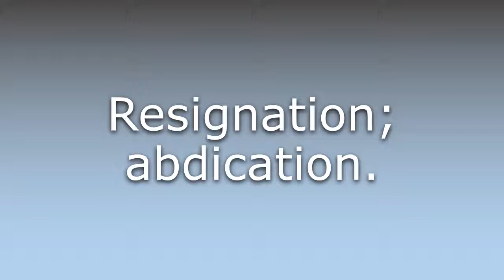What does Demission mean?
What does Demission mean in English? Learn the meaning of the word Demission! How to Pronounce Demission. Expand your vocabulary, learn words.